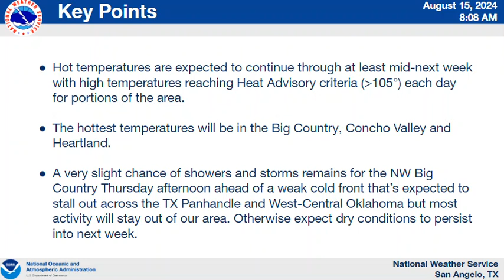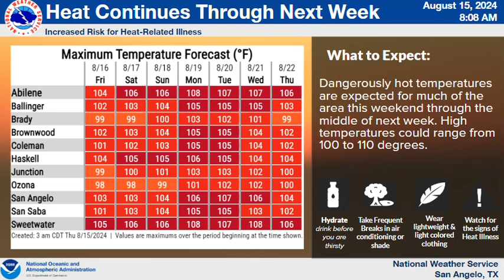West Central Texas Weather Briefing - 08/15/24